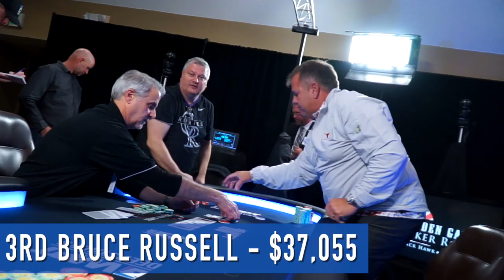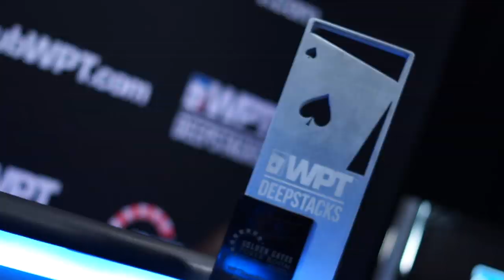S18 WPTDS Black Hawk Final Table Recap